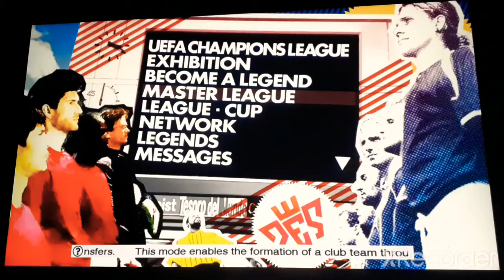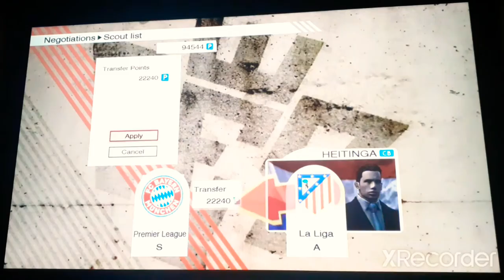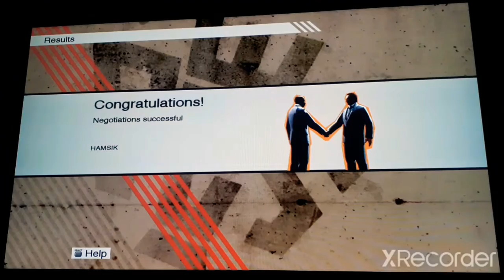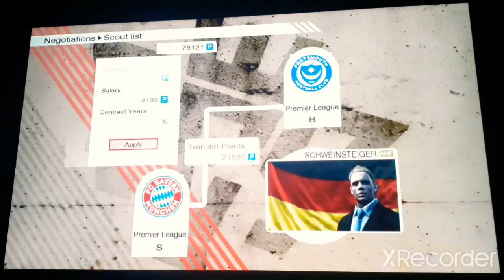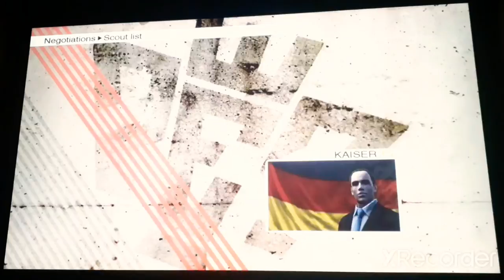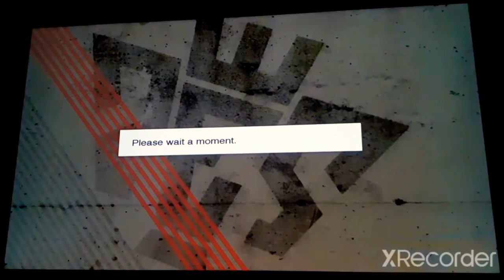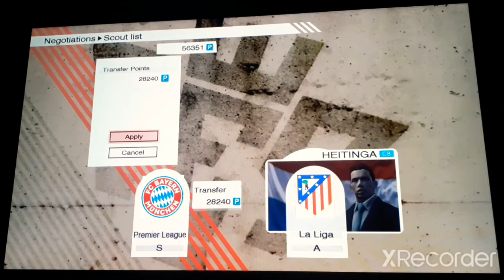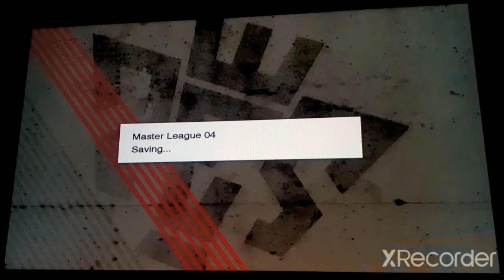PES 2009 Master League 2.0. (BMÜ) - Winter Transfer Window & 2012 Ballon d'Or - Part 225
2012 Ballon d'Or
1st Ronaldinho 159.5 Pts
2nd Villa 132 Pts
3rd Messi 124 Pts
4th Puyol 117 Pts
5th Torres 116 Pts
6th Rául 115.5 Pts
7th Lampard 108.5 Pts
8th Rooney 107 Pts
9th Eto'o 106.5 Pts
10th Kaká 102 Pts
11th Henry 102 Pts
12th Iniesta 99 Pts
13th Drogba 98 Pts
14th Xavi 96 Pts
15th Totti 89.5 Pts
16th Pirlo 77.5 Pts
17th Terry 68 Pts
18th Gerrard 67.5 Pts
19th Casillas 66 Pts
20th Ronaldo 58 Pts
21st Cech 55 Pts
22nd Gallas 54.5 Pts
23rd Shevchenko 39 Pts
24th Buffon 37 Pts
25th Ibrahimovic 33 Pts
26th Toni 27 Pts
27th Van Nistelrooy 20 Pts
28th Robben 20 Pts
29th Pepe 20 Pts
30th Sneijder 20 Pts

Participants:
Top Scorer in Champions League, Europa League, and EURO (Not Copa America - Carlos Tenorio isn't playing for any European Teams) + 27 with the Highest Market Values
Points:
Participants Teams Performance: League + Cup + Eur.Ch/Ch.League//Masters Cup/Uefa Cup(Eur.League)
Players Performance in:
WEFA Eur.Ch/ UEFA Ch.League
Pos./Top Scorer/Assist Leader//Goals Conceded (DF+GK Exclusive)
FW: G*2               A*1.5
MF: G*1.5            A*2

DF: G/A*1.5       W/2nd:(20-GC)*2
                            SF:(10-GC)*2
                            QF:(5-GC)*2
GK:                      W/2nd:(20-GC)*3
                            SF:(10-GC)*3
                            QF:(5-GC)*3
Masters Cup/UEFA Cup(Eur.League)
FW: G* 1.5           A*1
MF: G*1               A*1.5

DF: G/A*1          W:(10-GC)*1.5
                            2nd:(5-GC)*1.5
                            SF:(3-GC)*1.5
                            QF:(1-GC)*1.5
                            EF:-GC*1.5
GK:                      W:(10-GC)*2
                            2nd:(5-GC)*2
                            SF:(3-GC)*2
                            QF:(1-GC)*2
                            EF:-GC*2

Team Placement/Top Scorer/Assist Leader
1st-20th
20Pts-1Pt

Cup:
W:10 Pts
2nd:5 Pts
SF:3 Pts

Eur.Ch/Ch.League
W:30 Pts
2nd:20 Pts
SF:15 Pts
QF:10 Pts

WEFA Masters Cup/UEFA Cup(Eur.League)
W:20 Pts
2nd:15 Pts
SF:10 Pts
QF:5 Pts

Goal Conceded: Final Tournament Exclusive
UEFA Super Cup: 3 Pts
Supercup Win: 3 Pts

EURO & Copa America (NOT Qualifiers):
W:30 Pts
2nd:20 Pts
3rd/SF:15 Pts
4th/QF10 Pts
QF:5 Pts
Player Performance:
FW: G*2               A*1.5
MF: G*1.5            A*2
DF: G/A*1          W:(10-GC)*1.5
                            2nd:(5-GC)*1.5
                            SF:(3-GC)*1.5
                            QF:(1-GC)*1.5
                            EF:-GC*1.5
GK:                      W:(10-GC)*2
                            2nd:(5-GC)*2
                            SF:(3-GC)*2
                            QF:(1-GC)*2
                            EF:-GC*2

African & Asian Cup (NOT Qualifiers):
W:20 Pts
2nd:15 Pts
SF:10 Pts
Player Performance:
MF: G*1            A*1.5
DF: G/A*1          W:(10-GC)*1.5
                            2nd:(5-GC)*1.5
                            SF:(3-GC)*1.5
                            QF:(1-GC)*1.5
                            EF:-GC*1.5
GK:                      W:(10-GC)*2
                            2nd:(5-GC)*2
                            SF:(3-GC)*2
                            QF:(1-GC)*2
                            EF:-GC*2